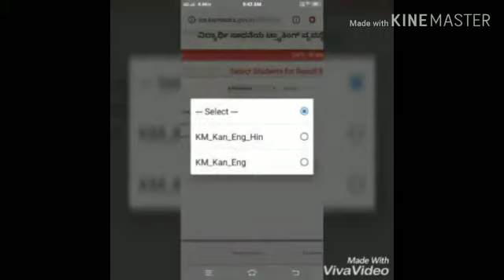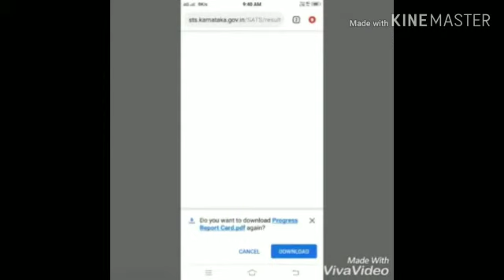SATS RESULT SHEET DOWNLOADING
Video from devendra yattingudda